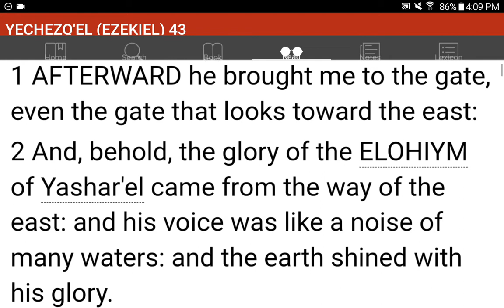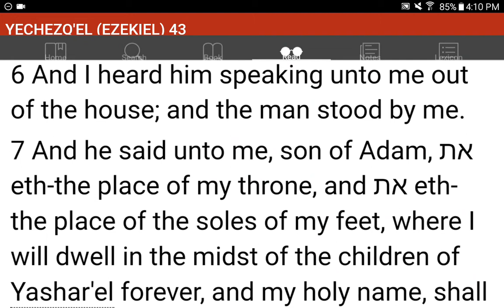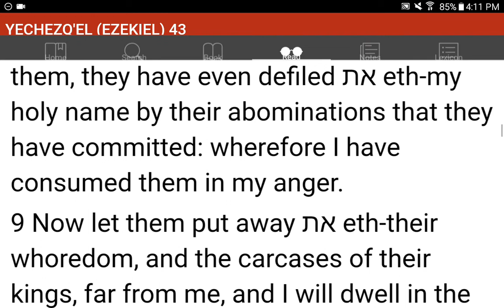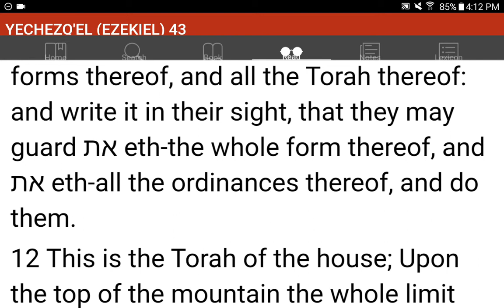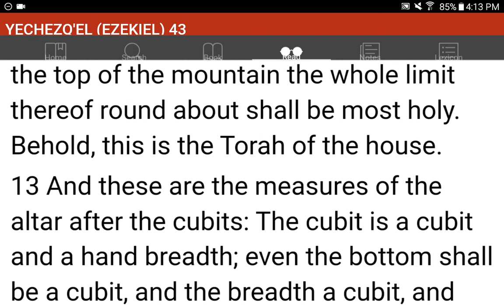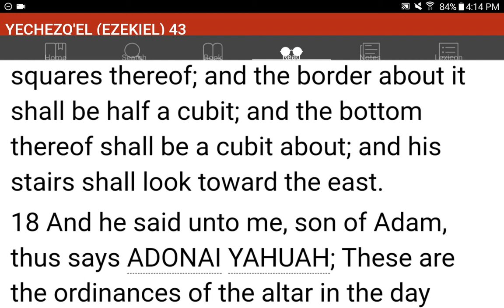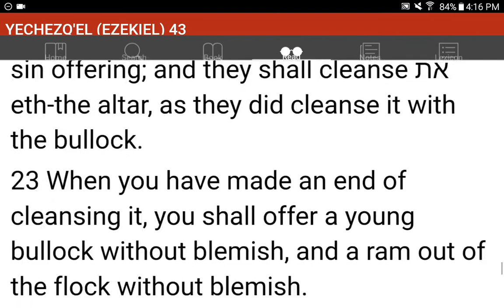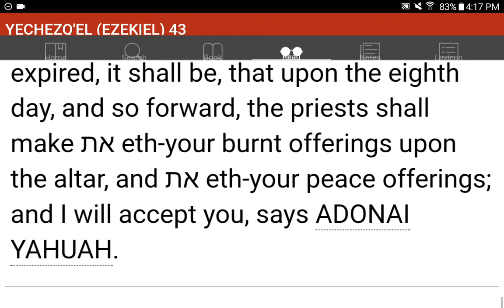💜h?™ "What's the MOST HELPFUL & SIMPLEST WAY that WORKS?"™ GIVE 1P/Month NOW! GCash